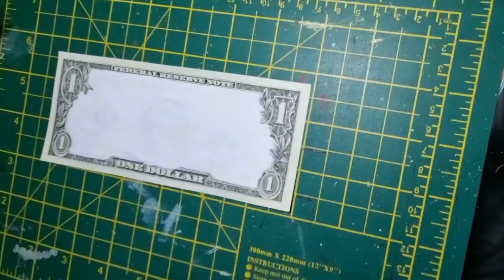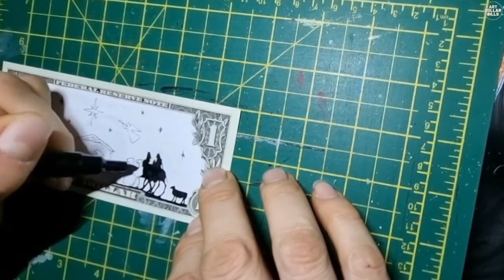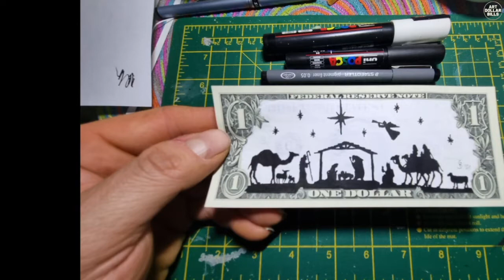Nativity Scene Hand Drawn by Grzegorz Brozyna Art on Real Dollar Bill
Hand Drawn on Real Dollar Bill
Ink Pen

Art done by: Grzegorz Brozyna

Follow for more dollar bill art from many different artists around the world